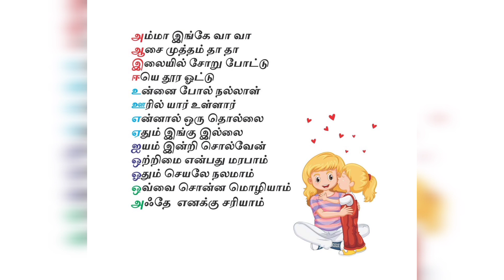Tamil Rhymes 23...